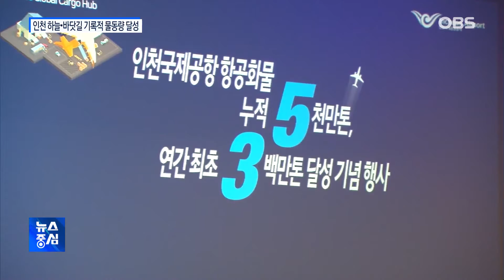하늘·바닷길 기록적 물동량 달성..코로나 위기 돌파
올 한해 코로나 위기 속에서도 인천은
하늘길과 바닷길에서 기록적인 물동량을 달성했습니다.
인천공항에선 최초로 3백만 톤을 돌파했고
인천항에선 5년 연속 300만TEU를 달성했습니다.